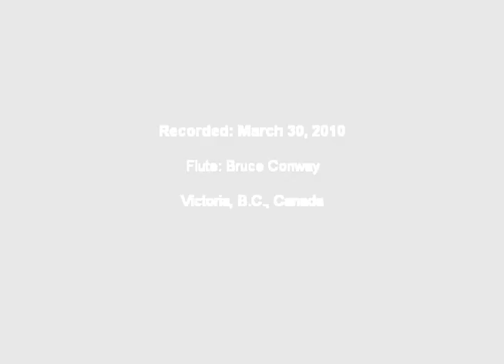Girl from Ipanema (Garota de Ipanema) -Jobim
Use this link for better sound and video Bossa nova favorite, composed by Antonio Carlos Jobim.

Thank you for your wonderful comments!